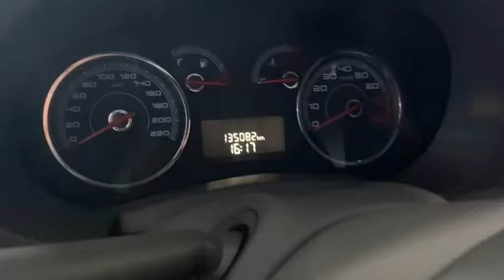Palio Essence 1.6 2014 - Pontes Veículos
5 Motivos para comprar um Palio Essence 1.6 2014

1- Preço: O Palio Essence 1.6 2014 pode ser uma opção mais acessível em comparação com carros novos ou modelos mais recentes.

2- Desempenho: Com um motor 1.6, o Palio Essence 2014 pode oferecer um desempenho satisfatório em estradas e ruas urbanas.

3- Espaço interno: O Palio Essence 1.6 2014 possui um espaço interno confortável para um carro de seu tamanho, com capacidade para até cinco passageiros.

4- Confiabilidade: Como um modelo bem estabelecido e comum nas estradas brasileiras, o Palio tem um histórico de confiabilidade e durabilidade.

5- Economia de combustível: Com o aumento dos preços da gasolina, a economia de combustível pode ser uma consideração importante para muitos compradores de carros, e o Palio Essence 1.6 2014 tem um consumo moderado.

Além de vários outros beneficios como regulagem automática dos retrovisores, vidro-elétrico nas 4 portas, controles no volante, rádio original, baixa manutenção entre outros.

Mas o mais importante é comprar um veículo em uma loja de procedência e credibilidade, conferir a perícia cautelar do veículo e se está com as revisões em dia.

Na dúvida, vem pra Pontes Veículos:

- Pontes Veículos -
📍 Rua Barão de Jacareí, 1035

Siga @pontesveiculosoficial

*valores e disponibilidade sujeitos a alteração sem aviso prévio